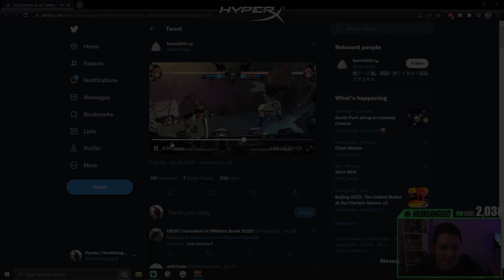These Baiken Combos Are DISRESPECTFUL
Now that Baiken has been released to the public for a little while, we tasked YOU with sending us your CRAZIEST Baiken clips. We then forced our FGC PROS to review and rate them. Which clip impressed YOU most? Let us know down below!

Panda Players: ESAM, Plup, Marss, Coney, KitanaPrime, RayC, iBDW, Kizzie Kay, Punk, MarlinPie, HookGangGod, Simply, Little Z, SmallAnt, Anna Cramling, WaDi, Nephew

Arc System Works (Arcsys) has recently made Guilty Gear Strive, the latest entry in the Guilty Gear franchise! This fighting game is heralded for its use of Rollback Netcode, included on all platforms Playstation 4 (PS4), Playstation 5 (PS5), and PC (Steam). Recently Arcsys has released its latest season pass character, Baiken, alongside a brand new combo maker tool!